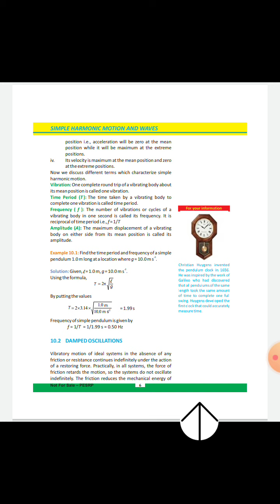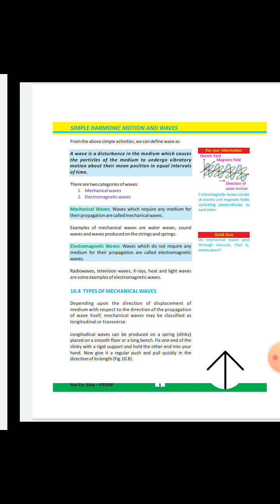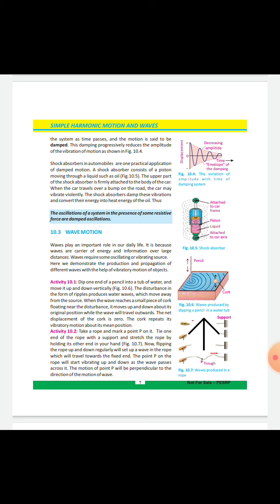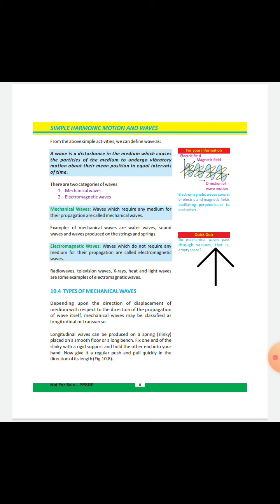Physics class 10th || Lecture 6 || Chapter 1 || Topic wave motion